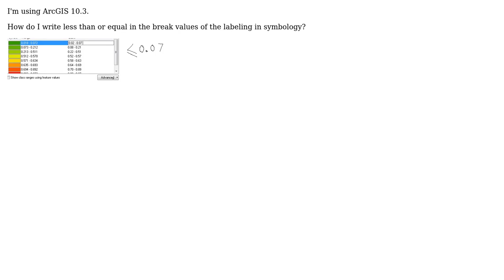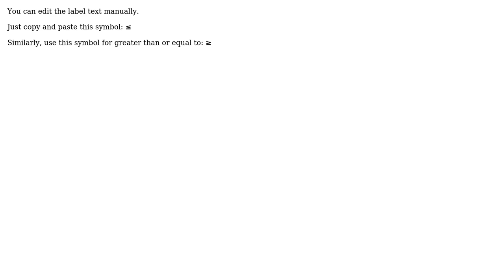GIS: Writing less than or equal in label of graduated classes in symbology of ArcMap?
With thanks & praise to God, and with thanks to the many people who have made this project possible! | Content (except music & images) licensed under CC BY-SA | Music | Images & others | With thanks to user shiny user PolyGeo user Fezter and the Stack Exchange Network Trademarks are property of their respective owners. You are responsible for your own actions.